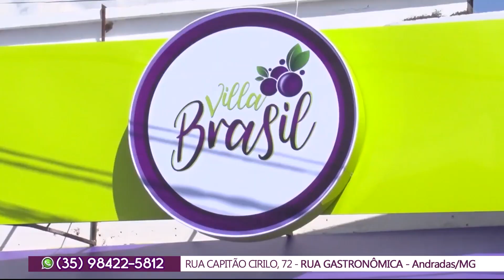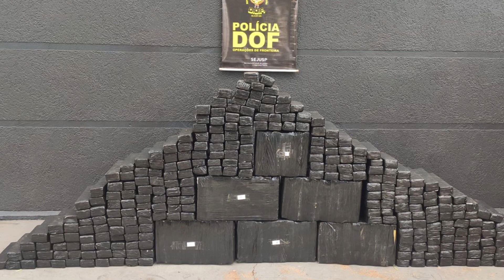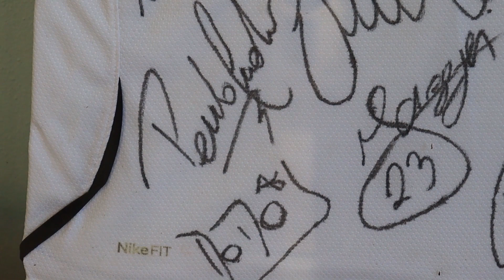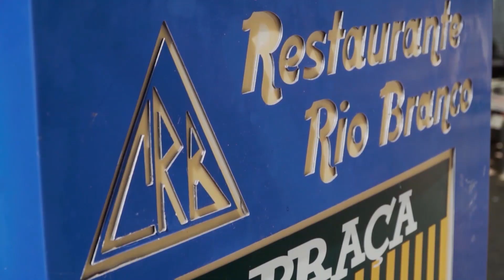Direto da Redação - 18/04/23